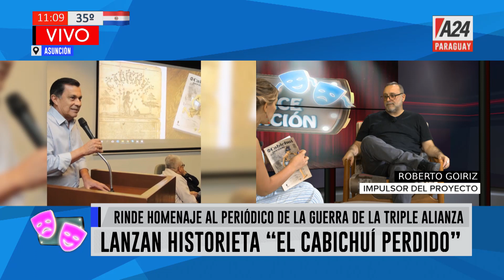LaFunción El cabichuí perdido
Roberto Goiriz nos habla sobre "El cabichuí perdido" una historieta que rinde homenaje a un periódico satírico que surgió en 1867, durante la Guerra de la Triple Alianza.